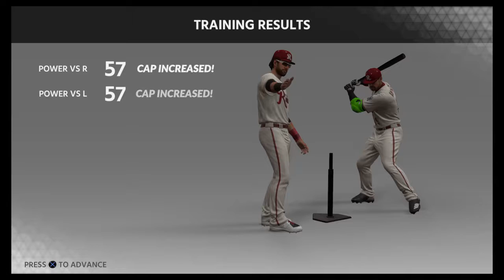Mlb 18 RTTS new start Frisco Vs Corpus Christi series 12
23-17 avg .413 HR 5 RBI 37. April ranks: avg NR, HR T27, RBI T1. like and sub and hit bell for notifications of live streams